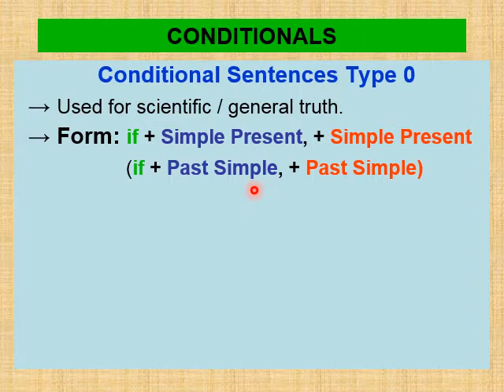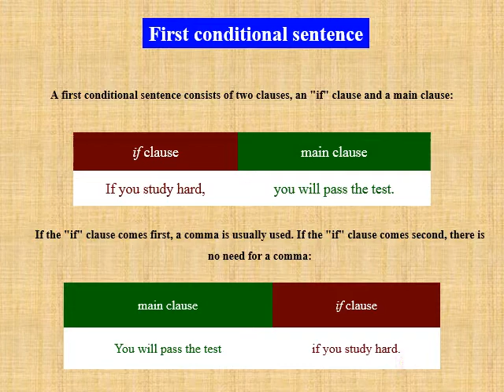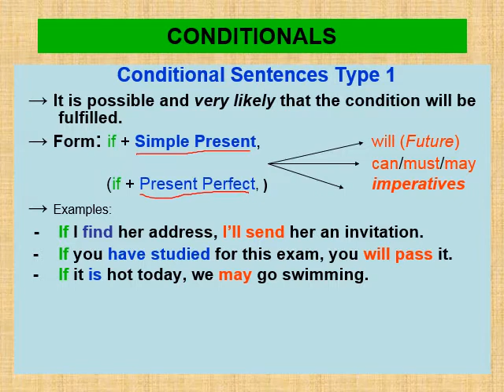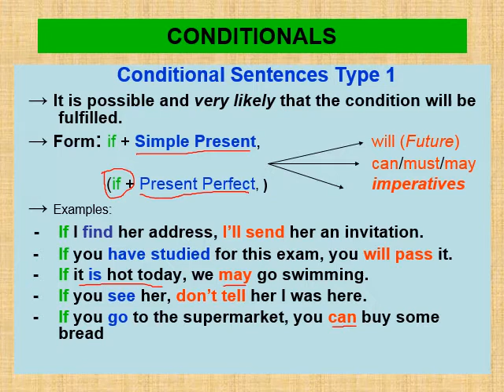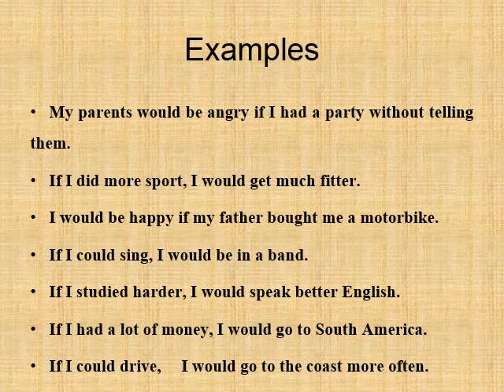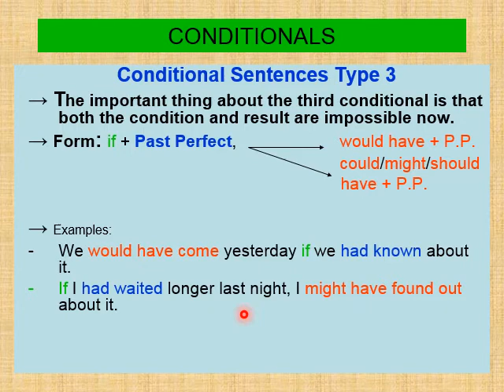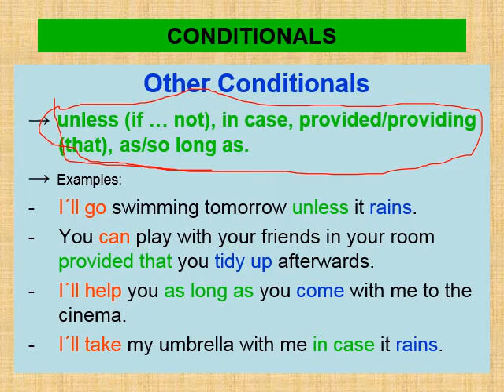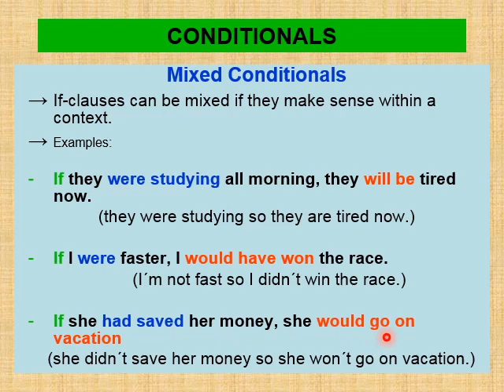CONDITIONAL SENTENCES AND TYPES AN EASY APPROACH TO GRAMMAR BY MINHAJ UD DIN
This video is intended for the beginners and the students of English as a foreign language. the language has been switched in multiples occasions by keeping in mind the first language of the audience.
You can reach out to the author in the following platforms.